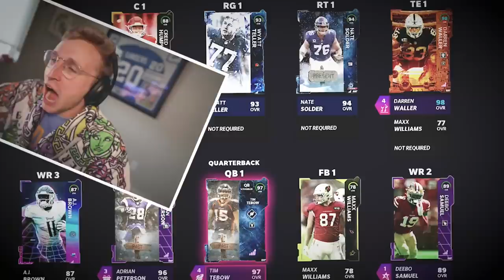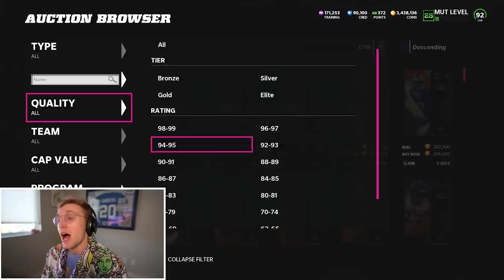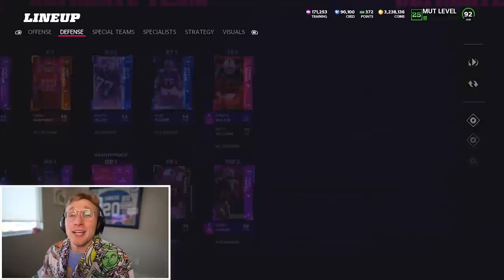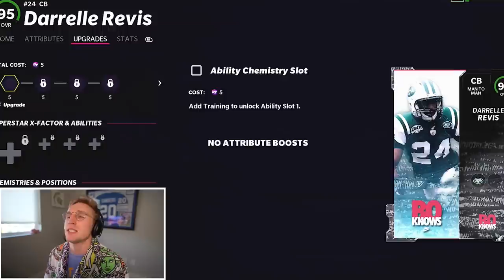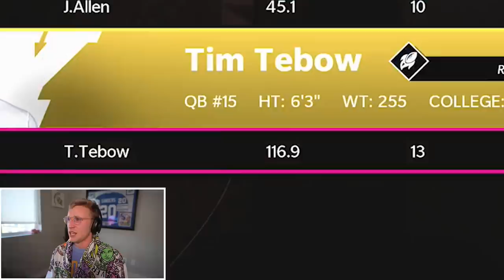The Wildcard Playoff Game... Wheel of MUT! Ep. #58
all our hard work leads us to this moment gentlemen... the wheel of mut playoffs. locked and loaded, an almost fully geared squad... lets win this one for all the boys baby